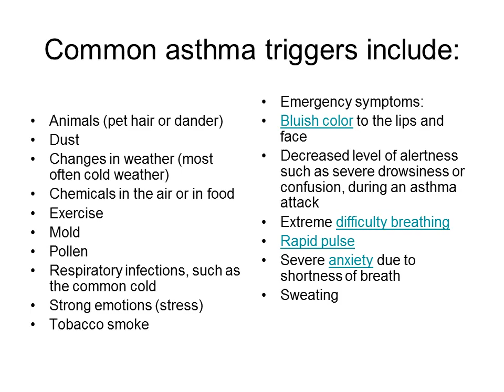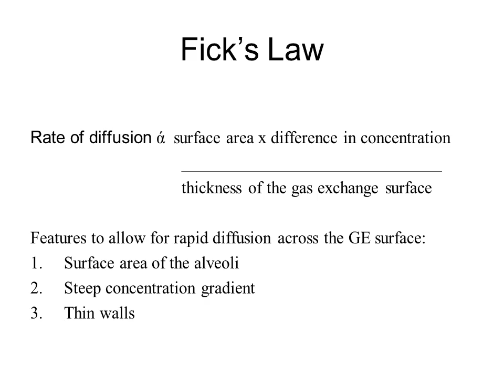Lung disease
Three main types of lung disease
Airway diseases -- These diseases affect the tubes (airways) that carry oxygen and other gases into and out of the lungs. These diseases cause a narrowing or blockage of the airways. They include asthma, emphysema, and chronic bronchitis. People with airway diseases sometimes describe the feeling as "trying to breathe out through a straw."
Lung tissue diseases -- These diseases affect the structure of the lung tissue. Scarring or inflammation of the tissue makes the lungs unable to expand fully ("restrictive lung disease"). It also makes the lungs less capable of taking up oxygen (oxygenation) and releasing carbon dioxide. Pulmonary fibrosis and sarcoidosis are examples of lung tissue diseases. People sometimes describe the feeling as "wearing a too-tight sweater or vest" that won't allow them to take a deep breath.
Pulmonary circulation diseases -- These diseases affect the blood vessels in the lungs. They are caused by clotting, scarring, or inflammation of the blood vessels. They affect the ability of the lungs to take up oxygen and to release carbon dioxide. These diseases may also affect heart function.

The most common lung diseases include:
Asthma
Chronic bronchitis
COPD (chronic obstructive pulmonary disease)
Emphysema
Pulmonary fibrosis
Asthma is an inflammatory disorder of the airways, which causes attacks of wheezing, shortness of breath, chest tightness, and coughing.
Asthma is caused by inflammation in the airways. When an asthma attack occurs, the muscles surrounding the airways become tight and the lining of the air passages swell. This reduces the amount of air that can pass by, and can lead to wheezing sounds.
Most people with asthma have wheezing attacks separated by symptom-free periods. Some patients have long-term shortness of breath with episodes of increased shortness of breath. In others, a cough may be the main symptom. Asthma attacks can last minutes to days and can become dangerous if the airflow becomes severely restricted.
In sensitive individuals, asthma symptoms can be triggered by breathing in allergy-causing substances (called allergens or triggers).
Cystic fibrosis is an inherited disease of the mucus and sweat glands. It affects mostly your lungs, pancreas, liver, intestines, sinuses and sex organs. CF causes your mucus to be thick and sticky. The mucus clogs the lungs, causing breathing problems and making it easy for bacteria to grow. This can lead to problems such as repeated lung infections and lung damage.
The symptoms and severity of CF vary widely. Some people have serious problems from birth. Others have a milder version of the disease that doesn't show up until they are teens or young adults.
Although there is no cure for CF, treatments have improved greatly in recent years. Until the 1980s, most deaths from CF occurred in children and teenagers. Today, with improved treatments, people with CF live, on average, to be more than 35 years old.
Rate of diffusion – 3 properties of gas exchange surface
Surface area – rate of diffusion is directly proportional.
Concentration gradient- rate of diffusion is directly proportional to the difference in concentration across the GE surface.
Thickness of the GE surface- rate of diffusion is inversely proportional to the thickness of the GE surface. Thicker surface, slower the diffusion.
How sticky mucus affects gas exchange
Objective – CF caused by the expression of a gene mutation that impairs the functioning of the gas exchange, reproductive and digestive system.
(CFTR the gene associated with CF – cystic fibrosis transmembrane conductance regulator)
Genes are proteins
Mucus layer on the epithelial cells contain less water
Due to abnormal salt and water transport across the cell surface membrane caused by a faulty transport protein channel in the membrane.
Protein structure, function, structure of the cell membrane, transport of substances, how proteins are made and the protein channel is what we will study next.